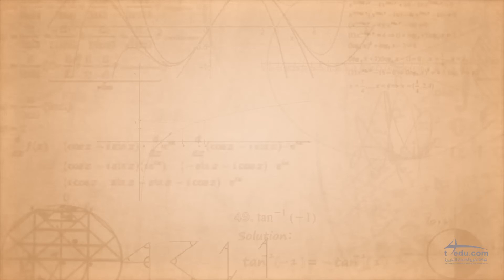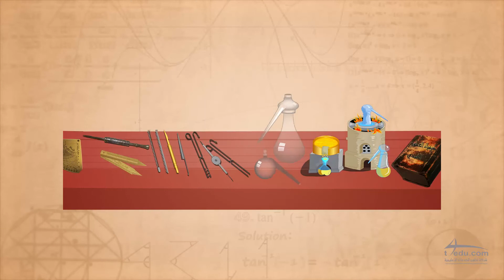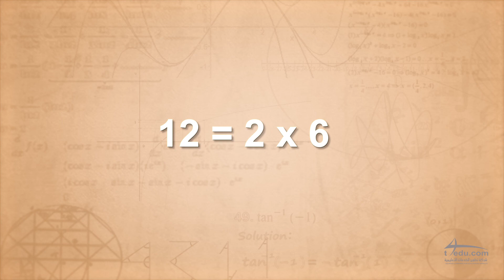نظام الترقيم الخوارزمي